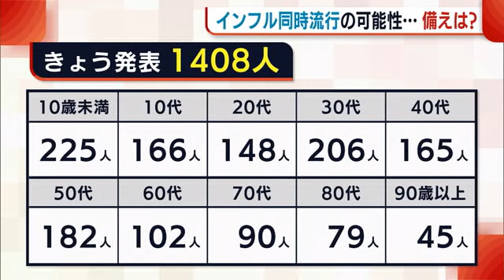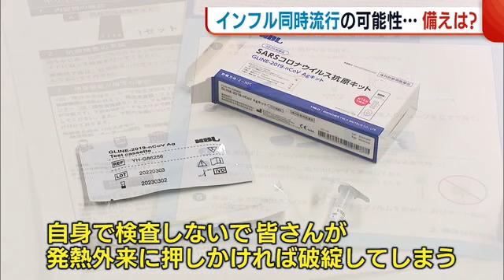３年ぶりにインフル流行で…懸念される新型コロナ＆インフルの同時流行 備えは？【新潟】 (23/01/18 19:11)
新型コロナウイルスの感染者数が高止まりする中、県内は先週、インフルエンザの流行期に入りました。同時流行の可能性が高まる中、専門家は医療崩壊を回避するため、県民の冷静な行動を呼びかけています。

県内では１８日、新たに１４０８人の新型コロナウイルス感染が発表されました。

年代別では１０歳未満が２２５人と最も多く、次いで３０代が２０６人となっています。

１８日現在の病床使用率は４１．３％、重症は１人、中等症は５５人です。

【新潟大学大学院 高橋 昌 特任教授】
「今後の見積もりとして、新型コロナが２０００人、３０００人インフルエンザが２０００人、３０００人ということが同時に起こることは一定程度予想されています」

新型コロナとインフルエンザ、同時流行の可能性を指摘するのは、新潟大学大学院の高橋昌特任教授です。

県は１月１２日、インフルエンザについて、定点医療機関１カ所あたりの報告数が２．３３となり、３年ぶりに流行期に入ったと発表しました。

【松村キャスター】
Ｑ新型コロナとインフルエンザの症状の見分け方は

「熱が出る、鼻水が出る、咳が出る…消化器の症状もどちらにも出てくるので見分けるのは難しいだろうと思います」

発熱など、症状の似ている２つの感染症。

高橋特任教授が懸念するのは同時流行が招く医療崩壊です。

「自宅に少なくとも新型コロナの抗原定性キットを置いて頂いて、新型コロナであるかどうかをご自身で見極めて頂く。ご自身で検査しないで、皆さんが発熱外来に押しかけることになれば、そこで破綻してしまいますので」

一方、新型コロナとインフルエンザの同時感染については、過度な心配は要らないと話します。

「そもそもが新型コロナのオミクロン株であったりインフルエンザの重症化率・死亡率は、非常に低いレベルですので、それほど同時感染について”危ない”と考えなくて良いと思う」

様々な感染症の流行が懸念される冬。

「ノロウイルス、ロタウイルスインフルエンザもそうだが、色んなウイルスが流行る季節ですので、今一度しっかりと石けんで手を洗う。基本的な感染対策を、今一度見直していただいて、同時流行の季節を新潟県内で少ない数で抑えて乗り切っていきたいと思う」